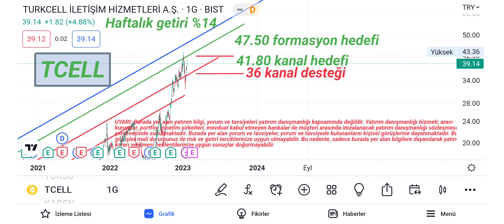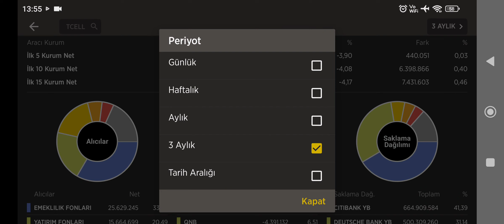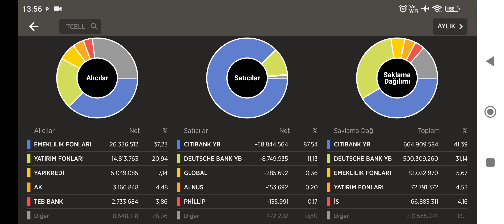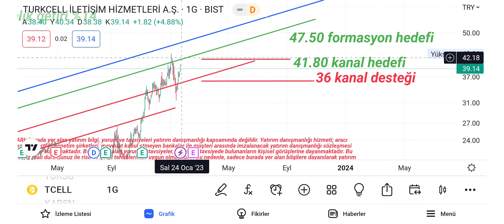TCELL Teknik ve Takas Analizi 23 ocak 2023